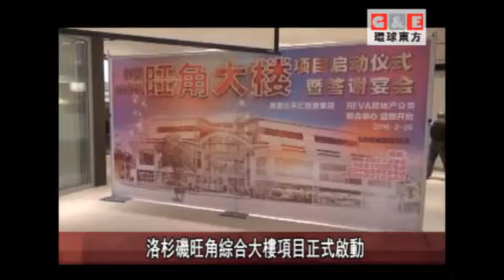洛杉磯旺角綜合大樓項目正式啟動丨地方新聞 環球東方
G&E Studio环球东方Youku频道为你带来众多精彩电视节目的片段、名人明星专访、以及各大精彩文艺活动的现场报道。
中国好声音、中美电影节、娱乐新闻、环球抢鲜看、东西对话，一切精彩节目尽在环球东方Youku频道。